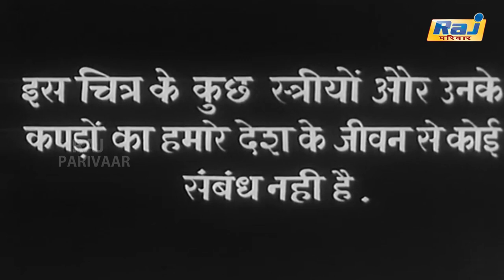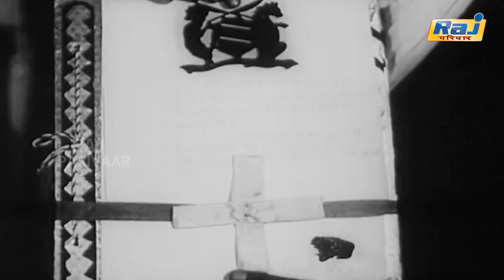Amber Full Movie HD | Super Hit Hindi Movie | Raj Kapoor | Nargis | Agha | Bipin Gupta | Raj Pariwar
Amber , also called Ambar, is a 1952 Hindi costume action romance thriller film directed by Jayant Desai. The story was by Dwarka Khosla and Bachoobhai Shukla, with dialogues by Munshi Sagar Hussain and Arjun Dev Rashk. The screenplay was credited to Uma Devi. The film was produced by Seth Jagat Narain for his banner, Jagat Pictures, with music by Ghulam Mohammed. The actress Tanuja was credited as Baby Tanuja and played the role of a young Nargis. The film starred Raj Kapoor, Nargis, Agha, Bipin Gupta, Vyas, Cuckoo, Helen and Samson.

Directed by Jayant Desai
Written by Arjun Dev Rashk
Screenplay by Urmila Devi
Story by Dwarka Khosla
Bachoobhai Shukla
Produced by Seth Jagat Narain
Starring Nargis
Raj Kapoor
Agha
Bipin Gupta
Cinematography Saju Naik
Edited by Dharamvir